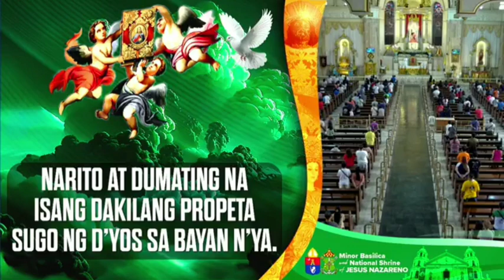Agosto 7, 2024 Rev. Fr. Paul Medina Homily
Miyerkules ng Ikalabing-walong Linggo sa Karaniwang Panahon